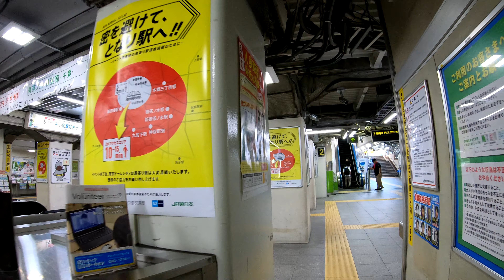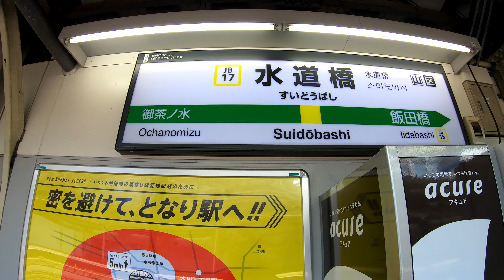総武線 水道橋駅 Suidobashi Station. JR East. Sobu Line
2020年8月30日撮影
水道橋駅（すいどうばしえき）
JR東日本　総武線
1906年（明治39年）
9月24日に甲武鉄道の駅として開業。旅客営業のみ。
10月1日に国有化により官設鉄道の駅となる。
1909年（明治42年）10月12日に線路名称制定により中央東線（1911年から中央本線）の所属となる。
1949年（昭和24年）6月1日に日本国有鉄道発足。
1987年（昭和62年）4月1日に国鉄分割民営化に伴い、国鉄の駅は東日本旅客鉄道（JR東日本）の駅となる。
2001年（平成13年）11月18日にJR東日本でICカード「Suica」の利用が可能となる。
2006年（平成18年）7月4日にJR東日本の発車メロディを読売ジャイアンツ応援歌の「闘魂こめて」に変更。
相対式ホーム2面2線を有する高架駅。改札口は東口と西口の2か所ある。快速線はホームの南側を通るが、壁で仕切られている。
2019年度の1日平均乗車人員は81,623人で、JR東日本では登戸駅に次いで第55位。
Suidobashi Station
JR East. Sobu Line
It opened on September 24, 1906.
The average number of passengers per day in 2019 was 81,623, ranking 55th in JR East after Noborito Station.
水道橋站
JR東。 總武線
2019年的平均每日乘客人數為81,623，在登戸站之後的JR東日本排名第55位。
水道桥站
JR东。总武线
2019年的平均每日乘客人数为81,623，在登戸站之后的JR东日本排名第55位。
스이도바시 역
JR 동일본. 소부 선
1906 년 9 월 24 일 개관했다.
2019 년도 1 일 평균 승차 인원은 81,623 명으로 JR 동일본에서 노보 리토 역에 이어 55 위.